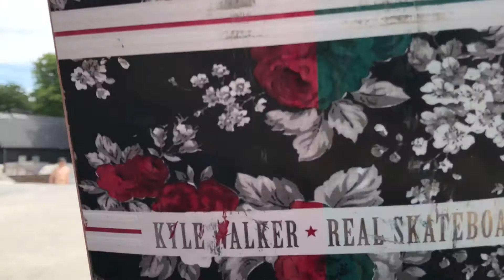HELICOPTER LANDING ON HOSPITAL ROOFTOP AS ROOKIE SKATER MORTEN EMANUEL 1 MONTH IN IS PRACTICING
1 MONTH IN SKATEBOARDING AND THIS IS HOW I AM PERFORMING..
WHAT DO YOU THINK? COULD I BE BETTER OR SHOULD I BE BETTER OR AM I AT THE RIGHT PACE!
OMG SO MANY QUESTIONS! ARGH!!! LETS GO SKATE!!!
SEE YAA!!